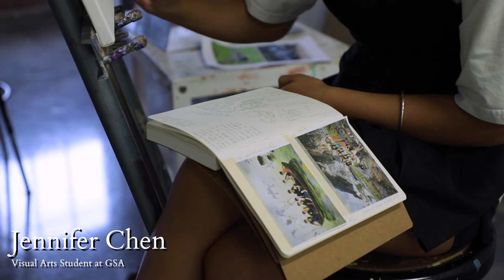Jennifer Chen - GSA 2022 Visual Arts Documentary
Jennifer Chen - a Visual Arts Students at GSA... in my documentary, I explored Jennifer's identity as an artist. Her story is beautiful, and I am so grateful to have the opportunity to share it :)